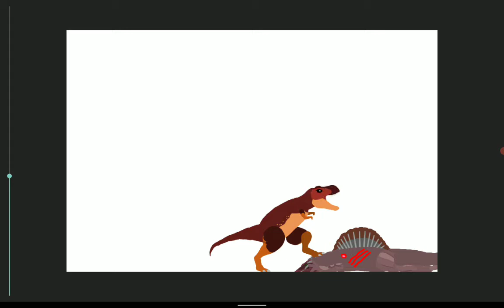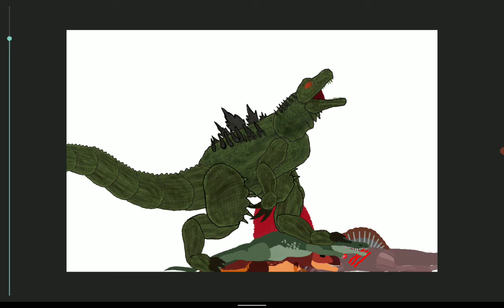t-rex vs sipinosaurus & spino vs godzillasaurus